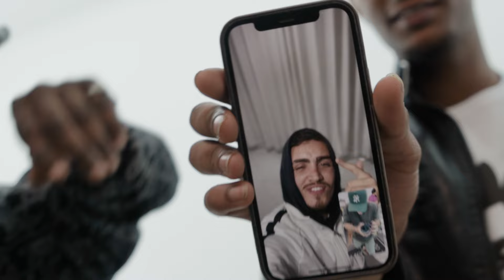Os caras do momento - MC Gegê, MC Rafa, Them con, GBL, Cetari, Julio D.E.R -SET Bootleg | War League